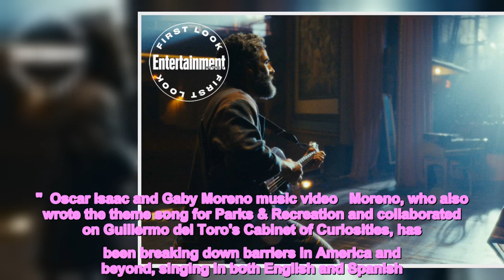Oscar Isaac — and his beard — join Gaby Moreno on 'Luna de Xelajú'